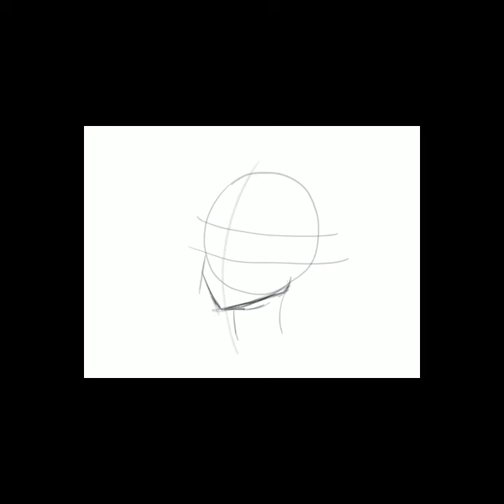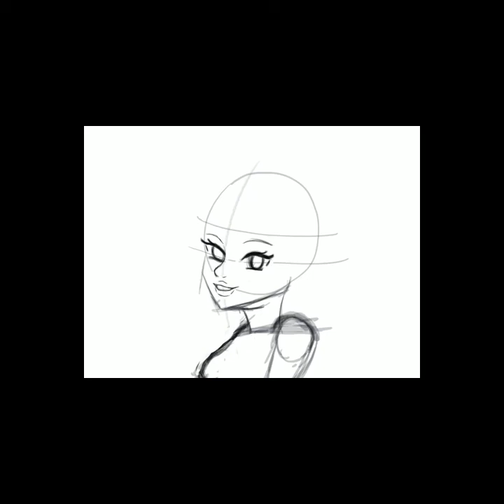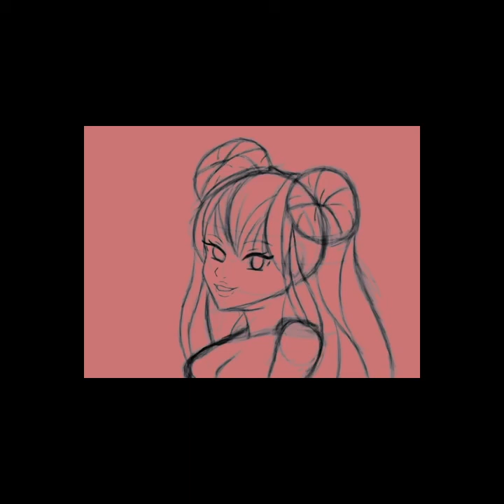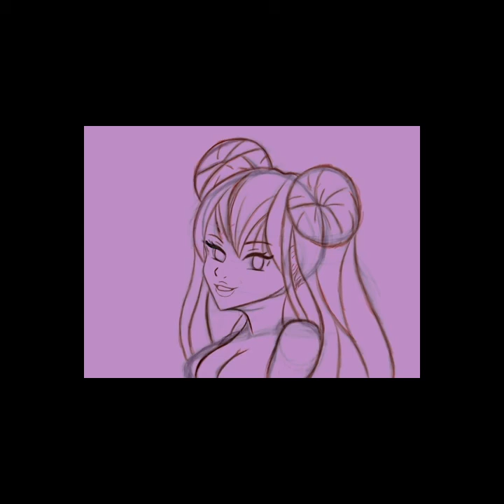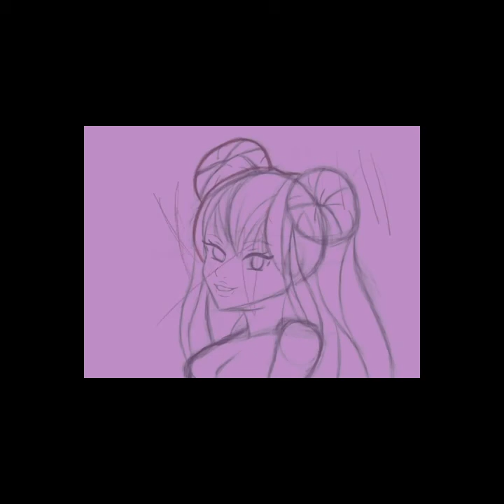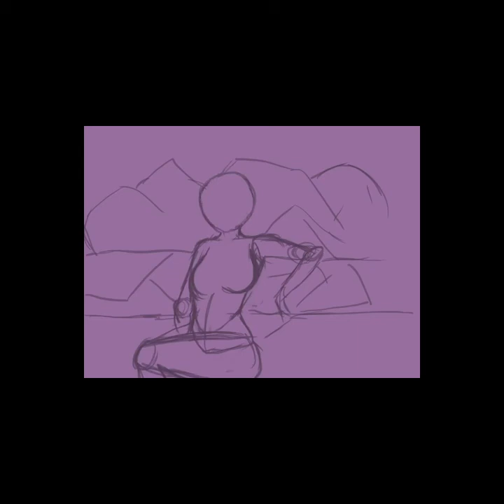CODE VEIN Character Speedpaint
This is my code vein character Ayala  chilling in the spring. I absolutely love this game. Has any one else played it?